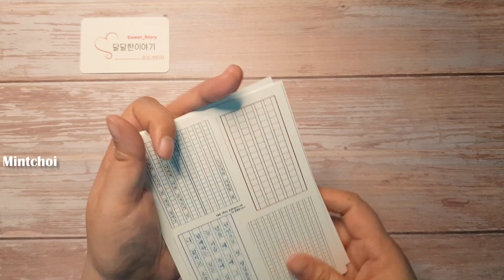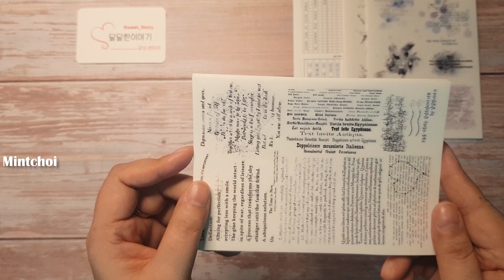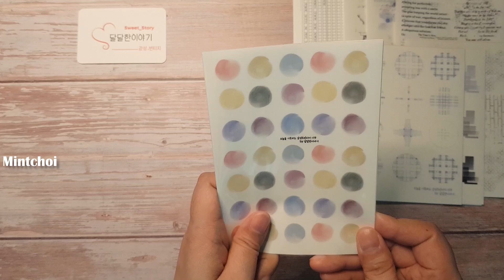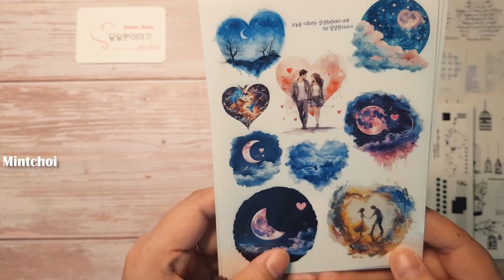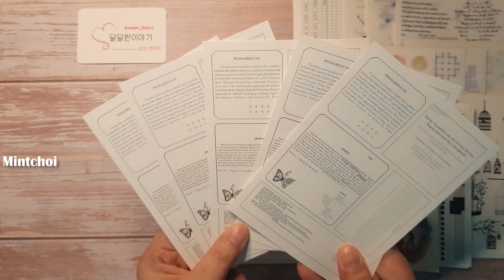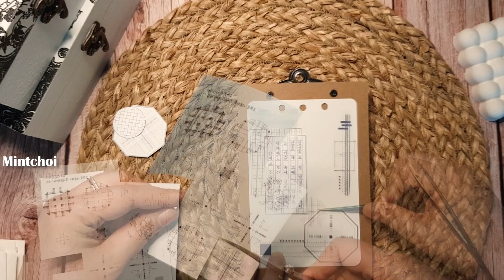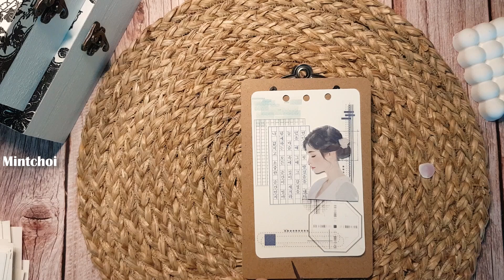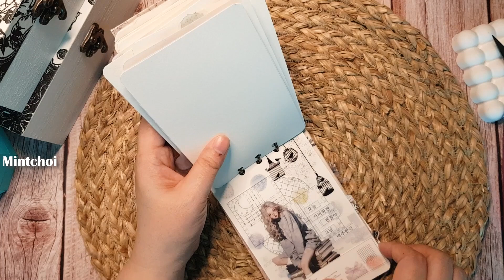HAUL | '달달한 이야기' 하울하고 다꾸하기| 빈티지다꾸#scrapbooking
안녕하세요!
저의 채널을 방문해 주신 여러분 환영합니다.
초보다꾸러가 열심히 노력해가는 과정의 영상을 담았습니다.
미흡하지만 끝까지 시청해주세요.
시청하는 동안 여러분의 마음이 행복하시길 바랍니다.
영상화질을 1080p로 설정해주세요.

[explanation]
hello!
It contains a video of a beginner's hard work.
It's not enough, but please watch until the end.
We hope you feel happy while watching.

 [説明]
こんにちは！
私のチャンネルを訪問してくださった皆様へようこそ。
初めより頑張っていく過程の映像を収めました。
不十分ですが最後まで見てください。
視聴中は、皆さんの心が幸せになれば幸いです。
画質を1080pに設定してください。
購読と良いは私にとって大きな力になります。